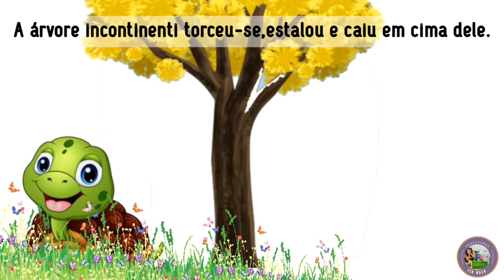Gênero textual: fábula.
Com a fábula "O jabuti e a Peúva" de Monteiro Lobato (o vídeo diz Esopo, porém é de Monteiro Lobato).